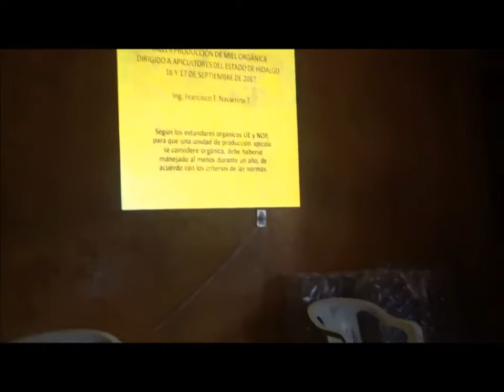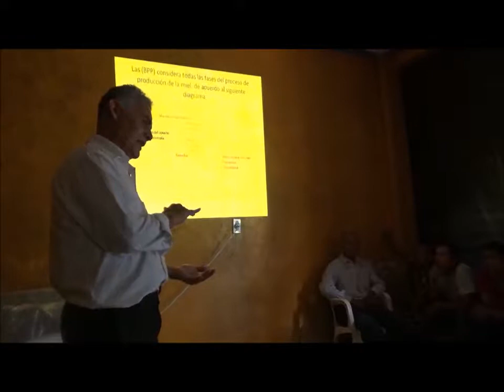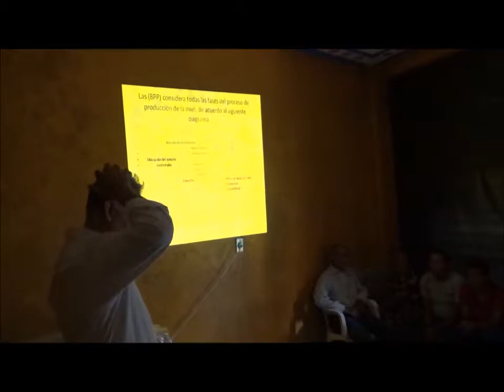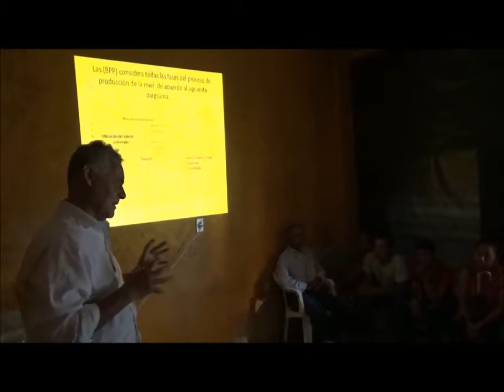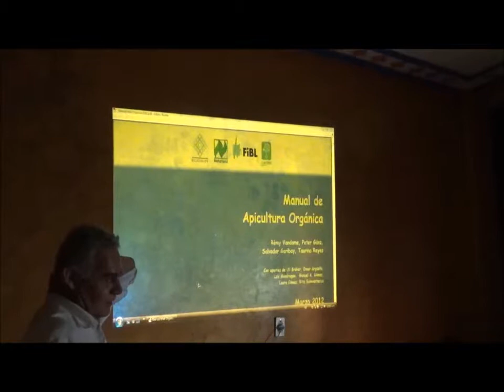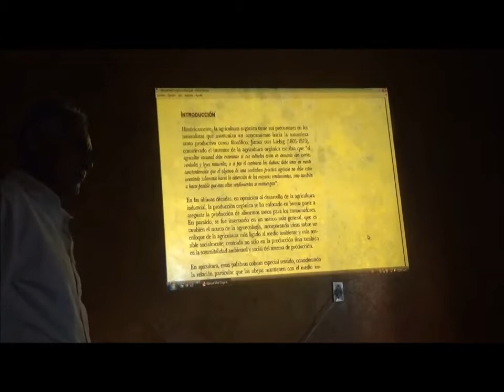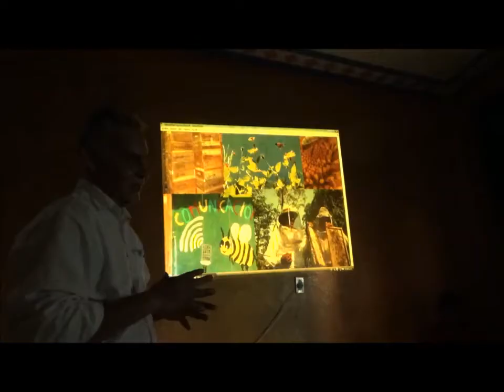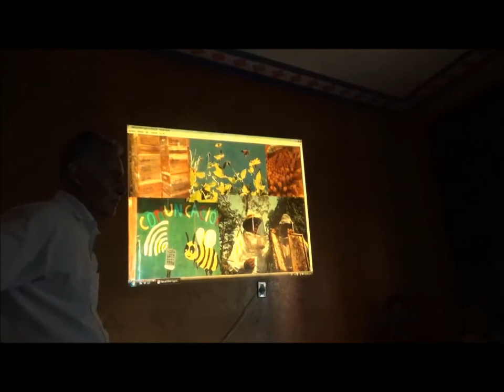Video del taller de apicultura orgánica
Video que contiene las actividades que se llevaron a cabo el 16 de septiembre de 2017, con el grupo de Apicultores de la Sierra de San Antonio el Grande, Huehuetla, Hidalgo.